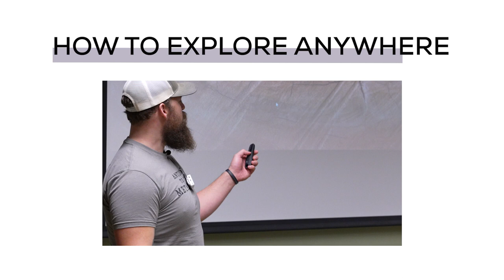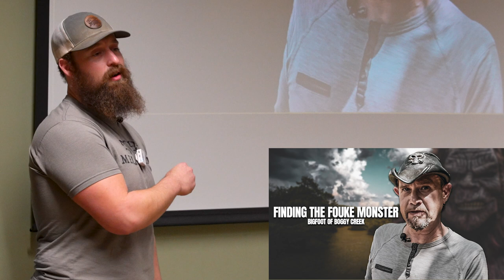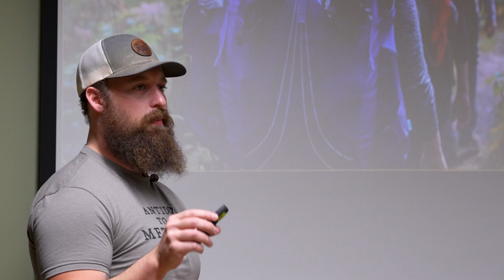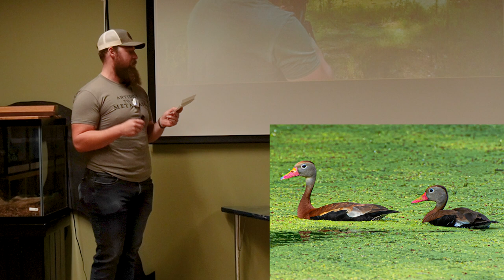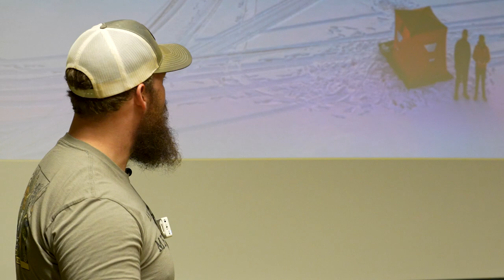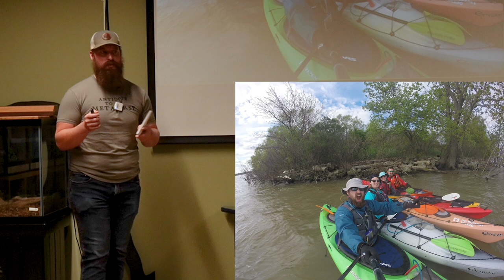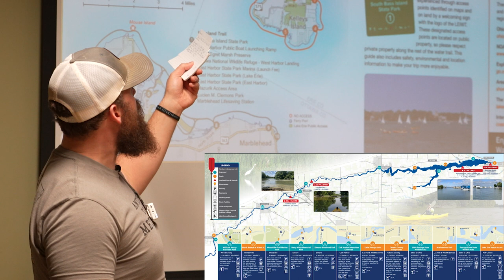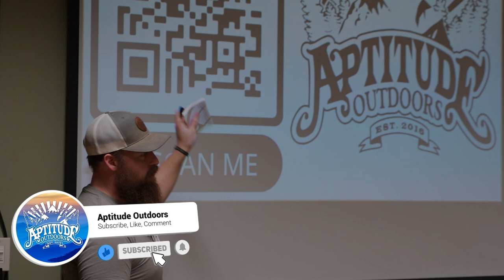Ep 96: How to Explore Anywhere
Learn how to explore anywhere, any season, any time of the year. I recently gave a presentation at Wood County Park District on how to keep yourself outdoors year round and thought it would be a good fit for the podcast in that I show the basics on how I keep myself outdoors, almost too often.